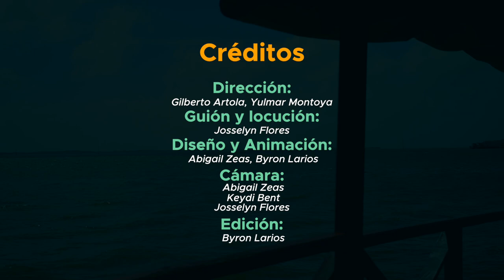Avance de la Remodelación del Hotel Tía Irene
Después de años de abandono y abundante deterioro, El Hotel Tía Irene ha avanzado en 70% su fase de remodelación, a fin de reinaugurarse próximamente para recibir el IV Coloquio Internacional Afrodescendiente. Su fase de rediseño pretende rescatar la identidad y tradiciones de la Costa Caribe.